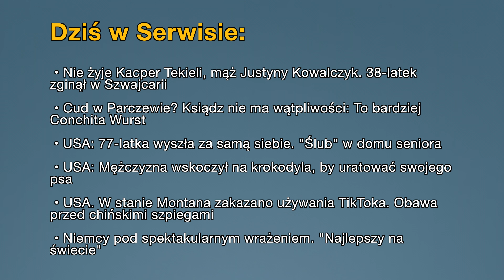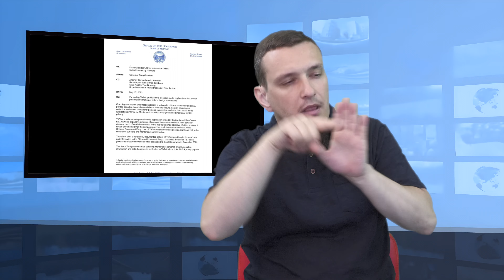Aktualności: 25.05.2023 | 1 (Tłumaczenie na Język Migowy - PJM)